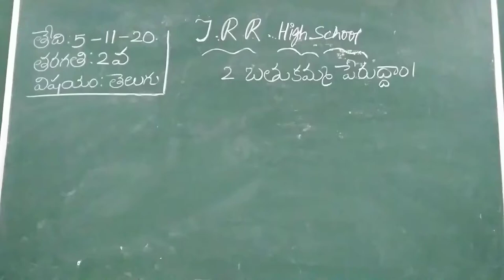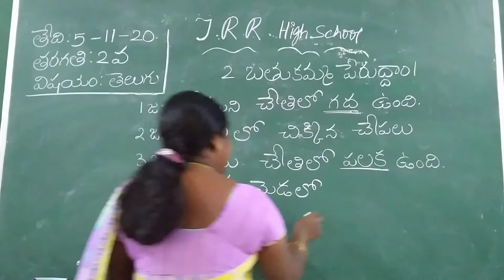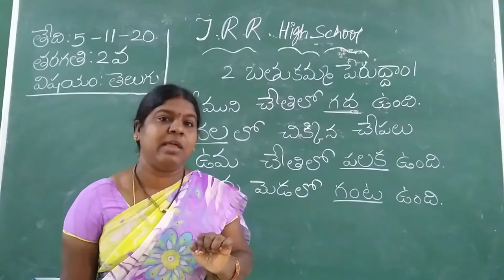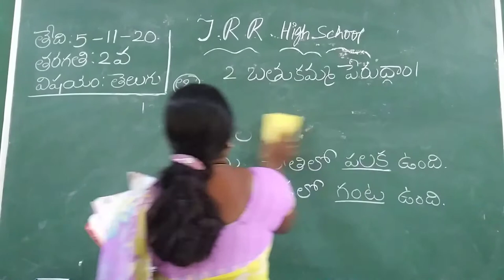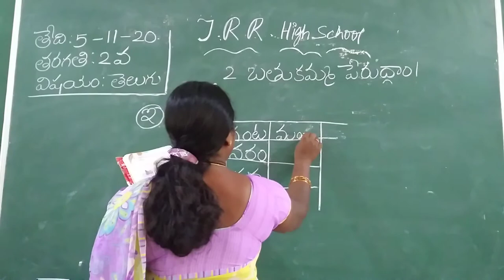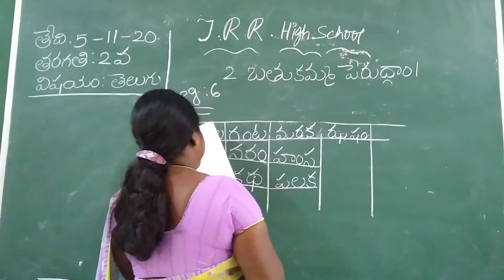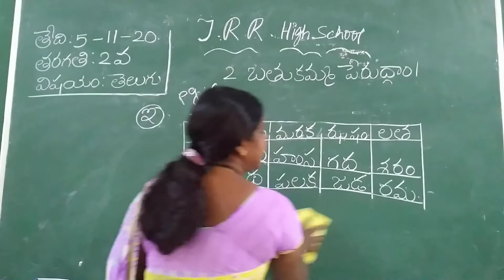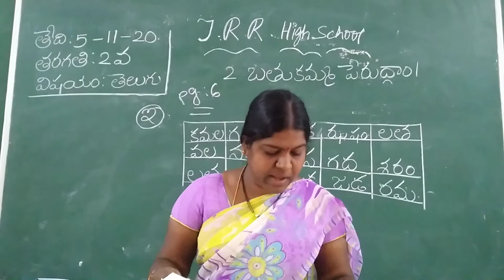II CLASS TELUGU 05-11-2020